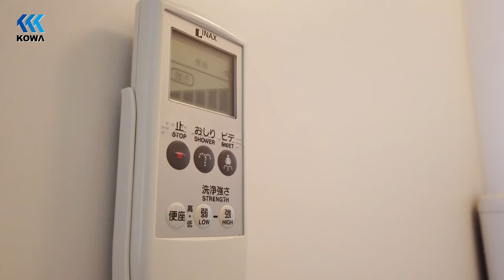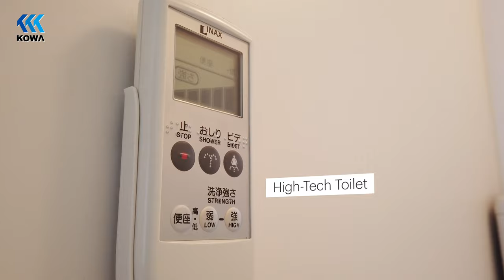Furnished Apartment Tour. Kyoto, Japan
Vivace Nanajo in Shimogyo-ku. Furnished apartment in Shimogyo-ku. West of Kyoto station and perfectly connected to main attractions in the city as well as with main Language Schools in town. Direct buses to Kyoto City University of Art and Kyoto University, Katsura campus. Within a few minutes walking distance you'll reach all range of supermarket, stores and restaurants. Sunny apartment for one or two person provided with furniture, electric appliances and many other useful tools. No furniture required. No key money. No agency fee. No guarantor required.